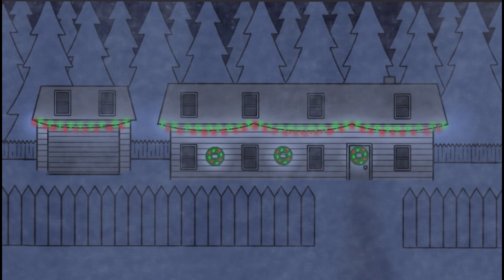Snowy Christmas night: animation tests